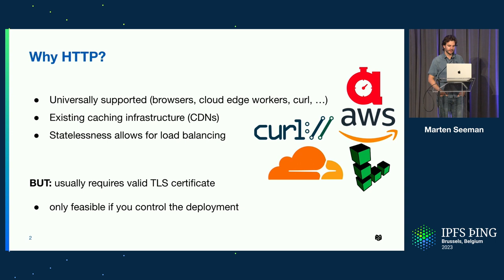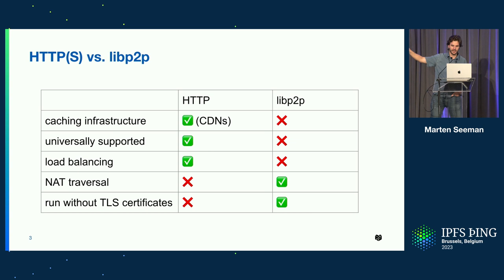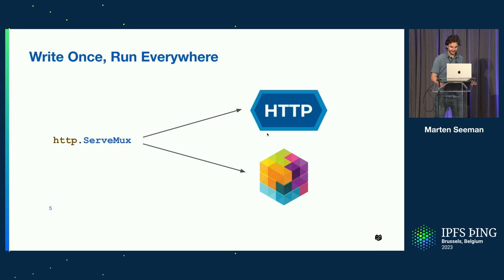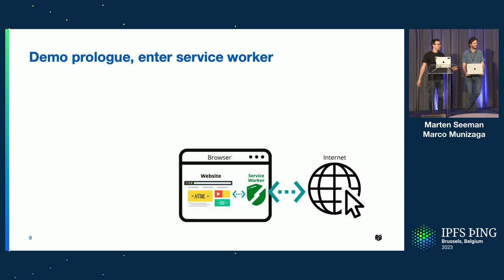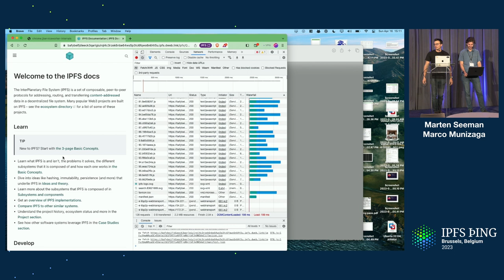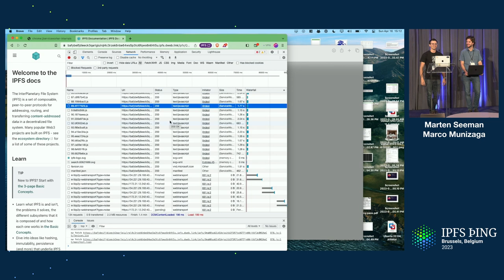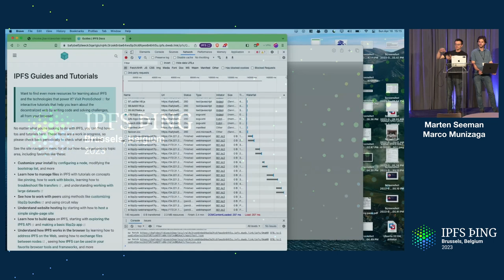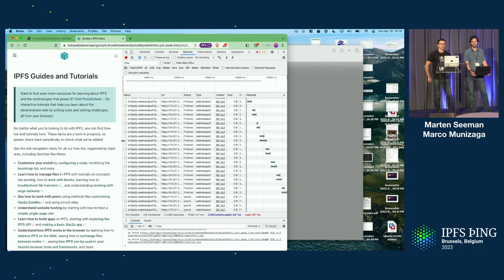The Incredible Benefits of libp2p + HTTP - Marten Seemann & Marco Munizaga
In this talk, we'll go over our proposal for a new libp2p+HTTP protocol.